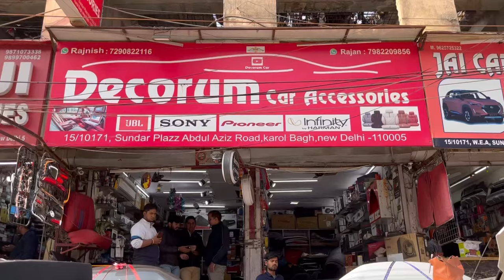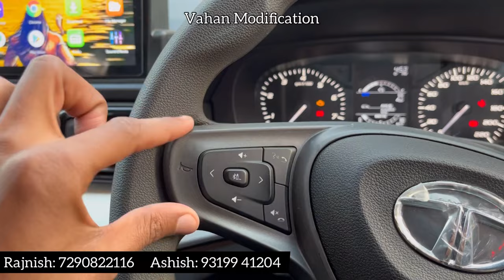₹30 हज़ार में Punch Pure की 11 Best Accessories 🔥 Tata Punch Pure Accessories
For Any Modification :
Decorum car 📞
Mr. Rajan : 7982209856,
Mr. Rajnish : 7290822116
Address :- 15/1071, Sundar Plaza, Abdul Aziz roayd, Karol Bagh, New Delhi 110005